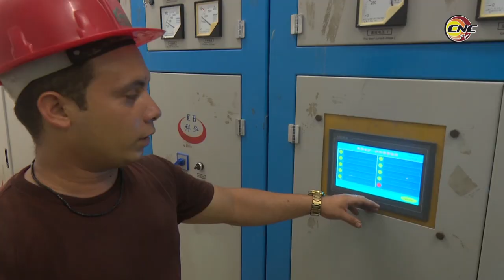Adopta Empresa Azucarera de Granma alternativas para mantener ritmo de reparaciones en centrales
Conscientes de la necesidad de intensificar las reparaciones para poder ejecutar con calidad las pruebas preparatorias que aseguren la arrancada de la zafra a tiempo y evite interrupciones en la contienda, los azucareros de la provincia de Granma adoptan alternativas para garantizar el ritmo en las labores, ante el actual déficit de combustible que atraviesa el país.